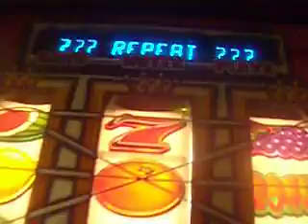Maygay King Kerching Fruit Machine 1: IM for Jackpot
£5 Repeater 99% of time is better than the King Streak